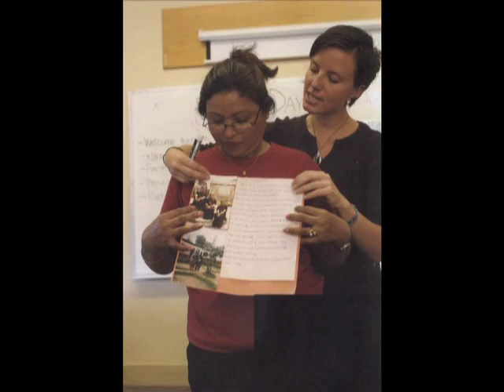Sarah Shourd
This is a slideshow of Sarah Shourd, one of the hikers, along with Shane Bauer and Josh Fattal, who has been detained in Iran since July 31, 2009, when news reports say they accidentally crossed an unmarked border during a hiking trip in the mountains of Iraqi Kurdistan. They were in a peaceful region of Iraq that is increasingly popular with Western tourists.

Sarah Shourd, 31, has been living with Shane in Damascus, where she teaches English and is learning Arabic. She previously taught as part of the Iraqi Student Project, a program which gives Iraqi students living in Damascus the skills to continue their education in US schools. She was on a break from her teaching responsibilities for a week, and she and Shane decided to take a hiking trip with their friends Josh and Shon. Sarah has written articles on travel and social issues reflecting her time in Syria, Ethiopia, Yemen and Mexico. Sarah, who has an older brother and sister, was born in Oak Park, Illinois, grew up in Los Angeles, California and recently moved to the San Francisco
Bay Area.

The three young Americans, all graduates of the University of California at Berkeley, are believed to be held in the Iranian capital, Tehran. They have not been charged with any crime, have had no contact with their families, and have not been granted their right to consular access.

Shane, Josh and Sarah care greatly about the world. They admire and respect different cultures and religions and share a love of travel that has taken them to many countries. Thats why they went to Kurdistan, not because they wanted to enter Iran.

The families and friends of the three hikers created this site to tell the story of Shane, Josh and Sarah and keep the world informed about their situation.

We hope the Iranian authorities understand that theres just one reason why our children and friends happened to be in Iran: because they made a regrettable mistake and got lost. Please let them return home as soon as possible.

For more information about the hikers and how you can help secure their release, please visit: